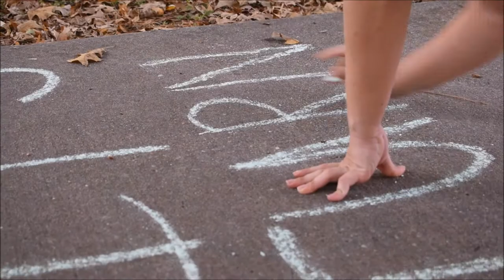Brooke Mazac - NSU Grad 2017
Video by Maya Evans
Hair & Makeup by Taylor Chaisson